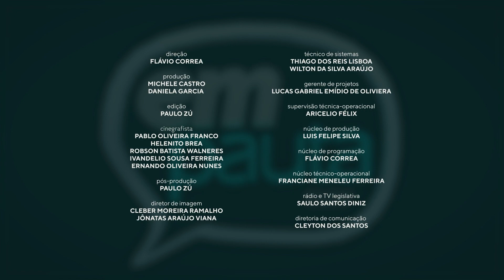Em Pauta 3ª Temporada | Deputado Joaquim Roriz Neto